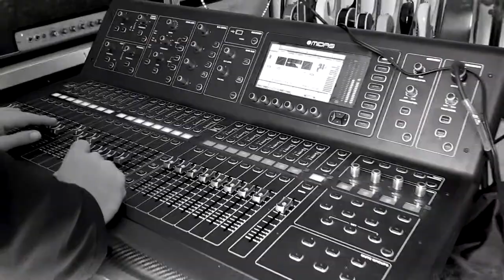Teaser - Baboon blues county Vol 2